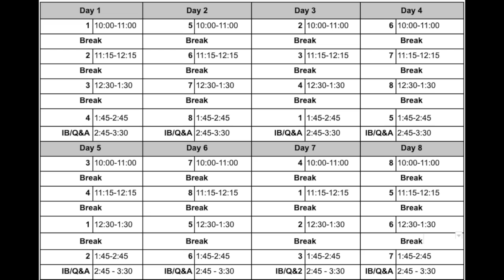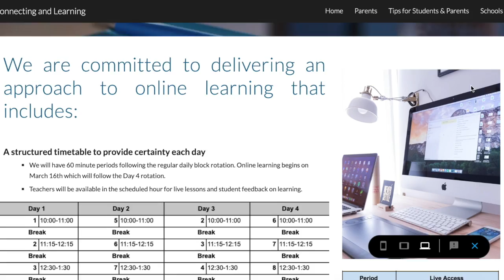Online Learning RollOut